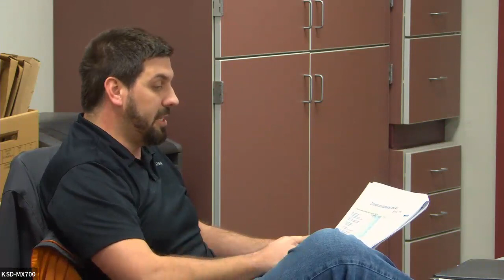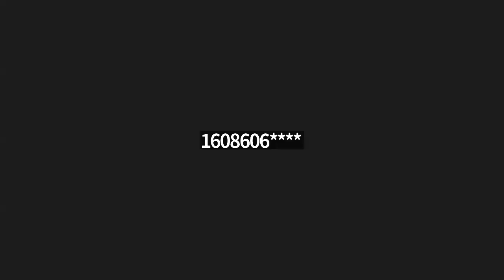Jan 3, 2024 Special BOE Meeting